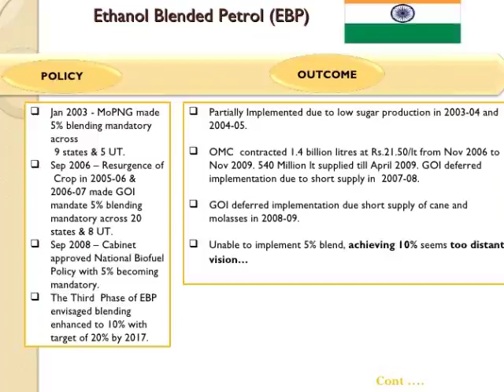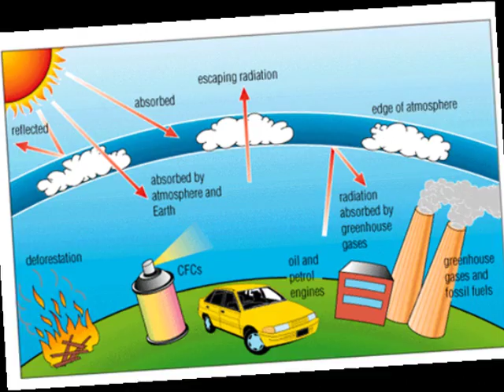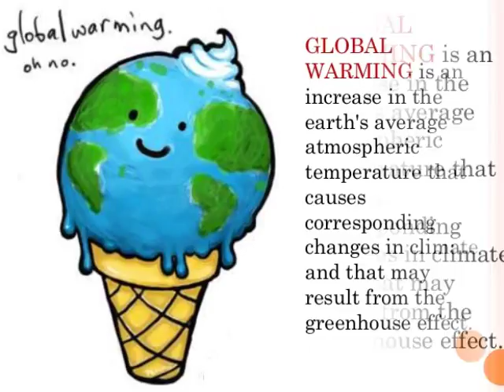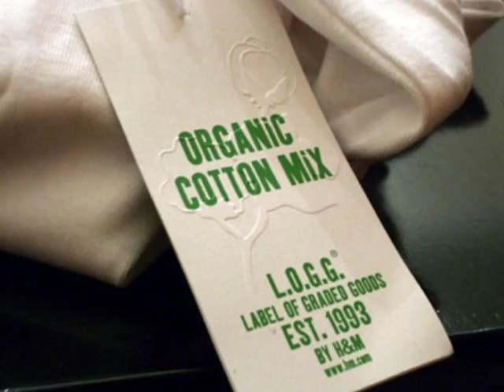Ethanol Blended Petrol -New Development Bank -Eliminate use of HFC-23 -IIM at Jammu -Bob Dylan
Current affairs 14 October news 2016 - collaborated from insightonindia and mrunal.org. I tried to explain the news both in english and hindi.